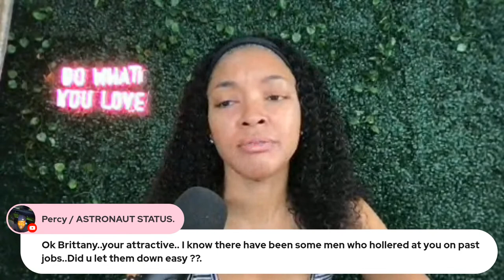Your life is a reflection of your state of mind | E137 Morning Motivation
Need Coaching? Book a 30 min FREE Coaching session to see if I can help you:

* A L L  MY  S O C I A L    M E D I A*

Morning Motivation Hosted by Brittany Daniel is a segment of the Brittany Daniel Podcast. This live stream features conversations centered around personal development, encouragement, and motivation for anyone needing an extra push to create the life of their dreams. Live streams are weekdays at 8 a.m. EST on Facebook and YouTube.